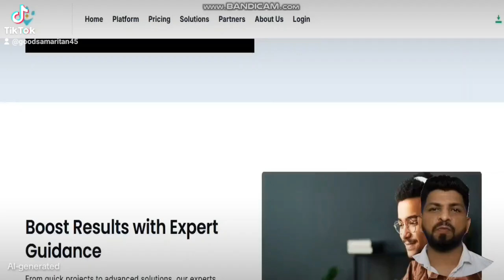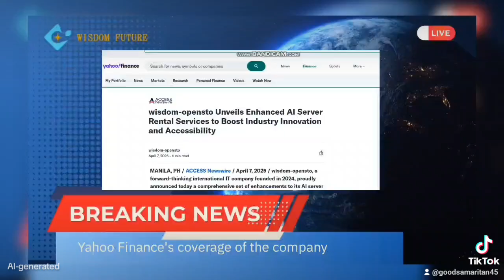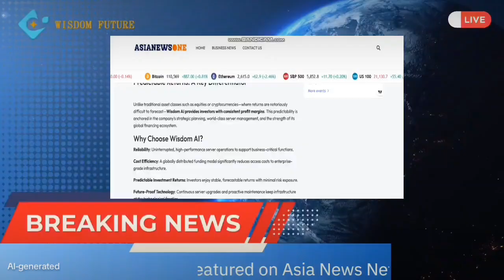WISDOM AI OPENSTO COMPANY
WISDOM AI OPENSTO COMPANY is an Artificial driven company engaged and committed of unleashing Cloud Engineering, Artificial Intelligence and Data Analysis. WISDOM AI is an organization to drive exponentially growth this digital age Providing  Computer Power Leasing- which is flexible , efficient , and low cost computing services.